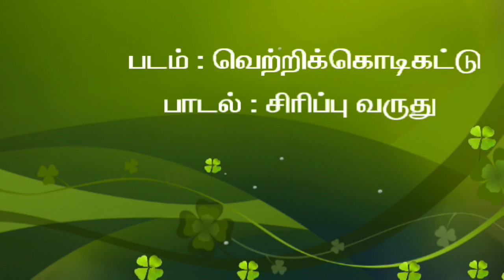Sirippu Varuthu Sirippu Varuthu Chitappu - சிரிப்பு வருது || தேவா குரலில் கானா பாடல்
Sirippu Varuthu Sirippu Varuthu Chitappu   - சிரிப்பு வருது ||Deva || Starring Murali,Parthiban,Vadivelu,Singer Deva || Movie ; Vetri Kodi Kattu